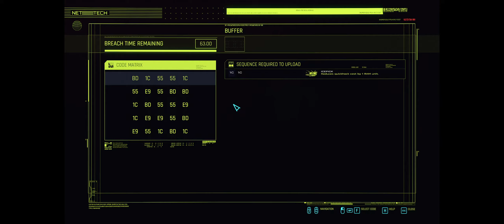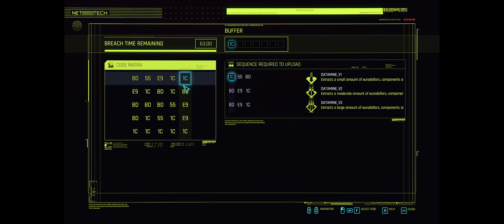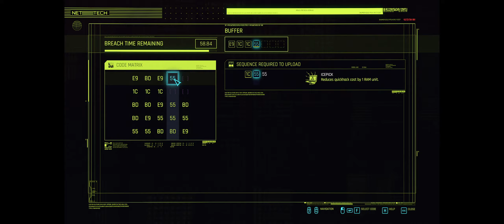Cyberpunk 2077 Gameplay Corpo Playthrough Episode Ten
Episode Ten of Cyberpunk 2077 gameplay corpo playthrough, all main quests & side quests & gigs & hustle's. Playthrough, spontaneous commentary, review, and gameplay observations. Enjoy.
Legendary Authenticity at Rumble. Cyberpunk 2077 Playthrough Episodes